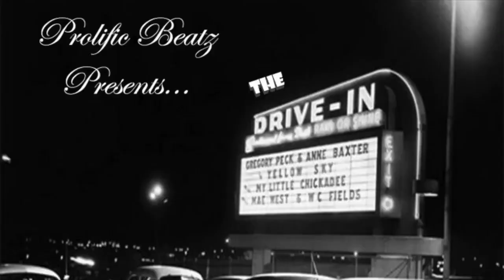Nipsey Hussle Murderer Did THIS 1 Hour Before Murdering Him